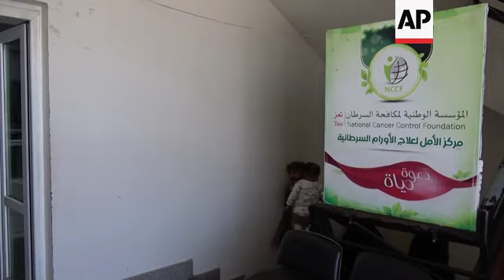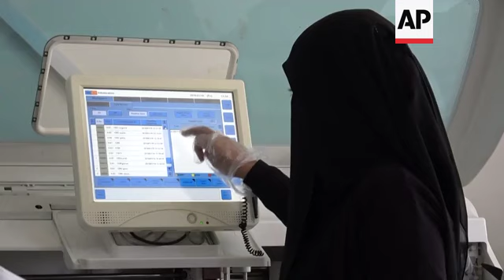Yemen cancer patients lack life-saving treatments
(23 Jan 2020) LEAD IN:
Yemen's largest cancer hospital is running low on essential equipment and medication.
The lives of thousands of cancer patients are at risk.

STORY-LINE:
Madeen Farhan is just 11-month-old . He is diagnosed with Leukaemia.
His parents are struggling to provide him with life-saving treatment.
They make a daily trip from their village in the outskirts of the city of Taiz to this hospital in the center.
Madeen is suffering says his father."What are they doing to him now? They are only giving him injections for cancer treatment for days without any additional medicine," he says.
Madeen was first diagnosed with cancer in December of last year, his doctor says.
"He is suffering from a recurrent fever, low platelets level, low levels of blood and an increase of white cells. He was diagnosed with severe Leukaemia after the bone marrow was examined," explains Ahmed el-Mekhlafy, a haematologist at Amal hospital.
Amal hospital, which means hope in Arabic, is Yemen's largest cancer centre.
But in the city of Taiz, where around 400,000 people live, many are queuing here every day, to be examined and receive treatment.
Some are giving up on treatment because of their financial situation.
"I had a young (patient) before, who stopped his treatment due to the difficulties of coming to Taiz city and also due to the financial problems he was facing, as he was from a very poor family," el-Mekhlafy says.
Amal hospital had 723 additional cancer cases registered in 2019, but the centre is running low on treatments, its director says.
"We call upon the whole world and all the international and humanitarian organizations to help in establishing and equipping the Amal hospital for cancer treatment," Mokhtar Ahmed says.
Medications, operations and radiation therapy is needed in "raising the curative ratio for patients and reduce their suffering," Ahmed adds.
Amal hospital itself was a battleground in 2015, when the Shiite rebels, known as Houthis, stormed the facility.
They declared it a military zone, snipers took positions on its rooftop, tanks surrounded it and sandbags were set up as defences when Houthis battled local fighters.
The hospital staff and patients had to move to the basement to avoid mortars, bullets and shrapnel.
Yemen's civil war has wreaked massive destruction and created the biggest humanitarian crisis in what was already the Arab world's poorest country.
But as war grinds on, Madeen, and many others like him, are still living with the hope of survival.